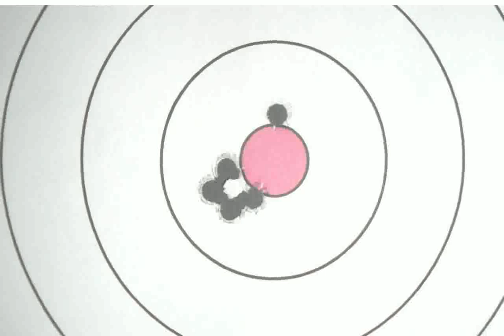SIG Sauer P220 X-Six .45 Auto Pistol - New